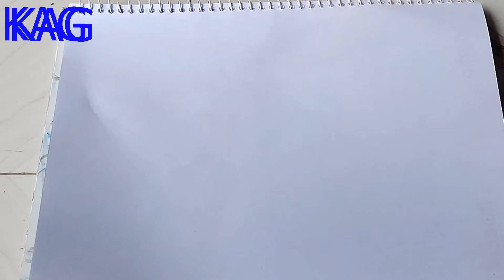personal injury lawyer in colorado , how to make money online $100000 per day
make money online $100000 per day
invisting site

copy paste to earn $5000+using Google
make money online
Available worldwide (make money online)
how to make money online with Americans top 3 method,